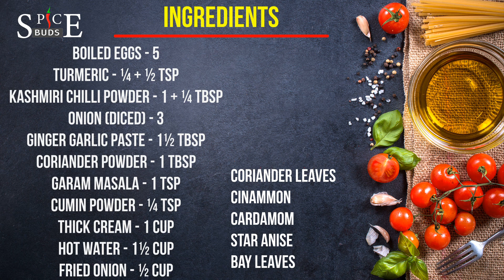Egg Curry | Egg Masala | Egg Roast | Egg Curry Kerala Style | Mutta Curry | മുട്ടക്കറി